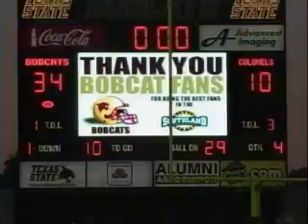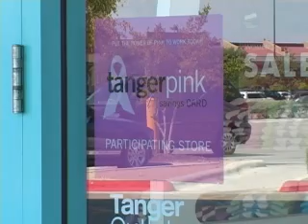Alex Heathman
Senior Portfolio